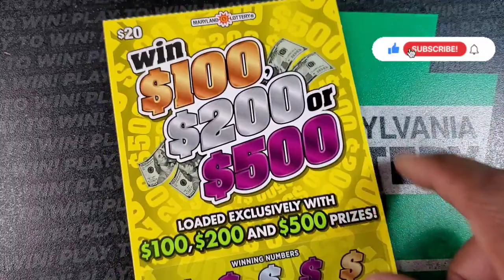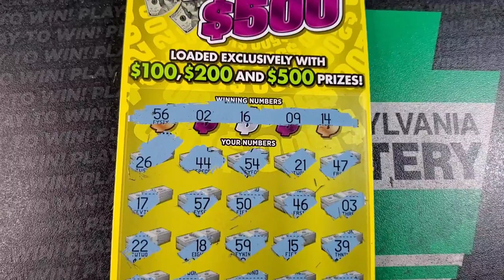Always a Profit 🔴 Md Lottery Win $100, $200, $500 Scratch Off Tickets!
Coin Prices:
Combo pack of the Falcon and Bottle Opener- $15